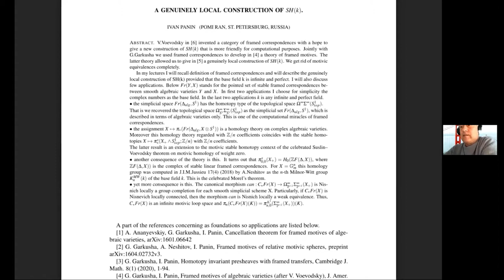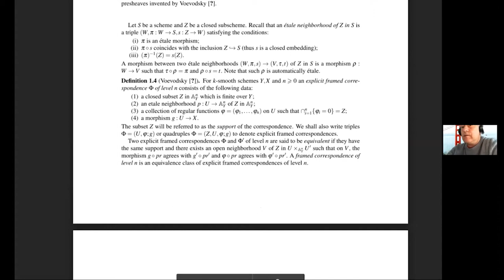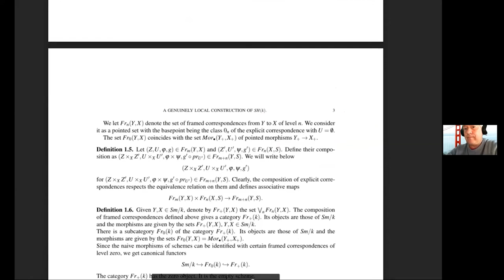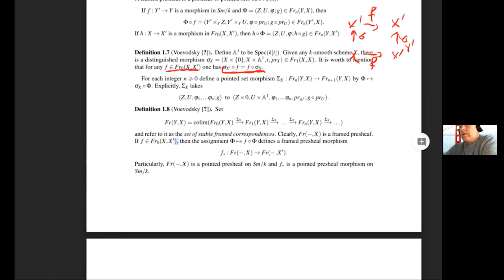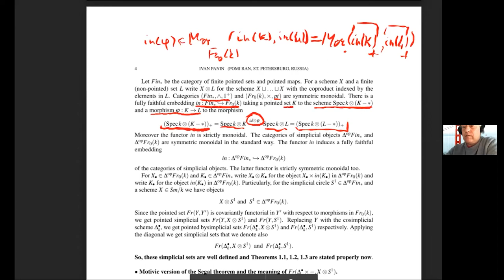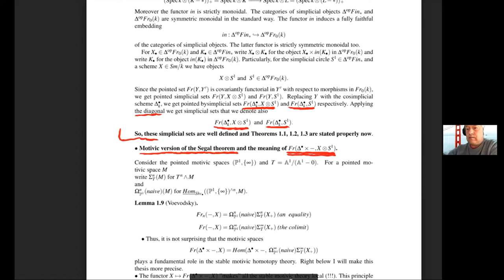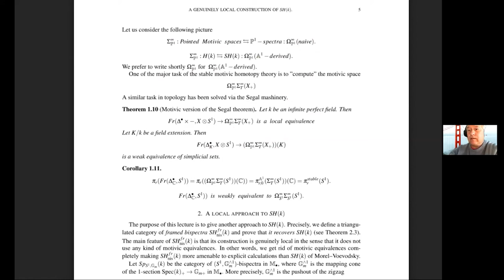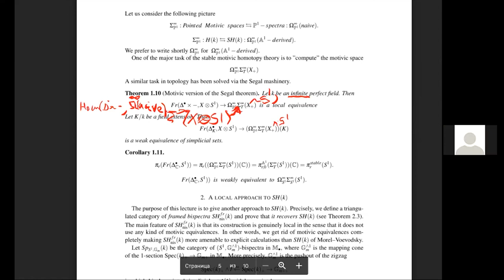Ivan Panin - 1/3 A Local Construction of Stable Motivic Homotopy Theory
V. Voevodsky [6] invented the category of framed correspondences with the hope to give a new construction of stable motivic homotopy theory SH(k) which will be more friendly for computational purposes. Joint with G. Garkusha we used framed correspondences to develop the theory of framed motives in [4]. This theory led us in [5] to a genuinely local construction of SH(k). In particular, we get rid of motivic equivalences completely.
In my lectures I will recall the definition of framed correspondences and describe the genuinely local model for SH(k) (assuming that the base field k is infinite and perfect). I will also discuss several applications. Let Fr(Y,X) be the pointed set of stable framed correspondences between smooth algebraic varieties Y and X. For the first two applications I choose k = ℂ for simplicity. For further two applications k is any infinite and perfect field.
(1) The simplicial space Fr(𝚫alg,S^1) has the homotopy type of the topological space Ω∞Σ∞(S^1_top). So the topological space Ω^∞S1Σ^∞_S1(S^1_top) is recovered as the simplicial set Fr(𝚫alg,S^1), which is described in terms of algebraic varieties only. This is one of the computational miracles of framed correspondences.
(2) The assignment X ↦ π(Fr(𝚫alg,X⨂S^1)) is a homology theory on complex algebraic varieties. Moreover, this homology theory regarded with ℤ/n-coefficients coincides with the stable homotopies X ↦ π ^S_(X+^S^1_top;ℤ/n) with ℤ/n-coefficients.
The latter result is an extension of the celebrated Suslin–Voevodsky theorem on motivic homology of weight zero to the stable motivic homotopy context.
(3) Another application of the theory is as follows. It turns out that π^s_0,0(X+) = H0(ℤF(𝚫,X)), where (ℤF(𝚫,X)) is the chain complex of stable linear framed correspondences introduced in [4]. For X = G_m^^n this homology group was computed by A. Neshitov as the nth Milnor–Witt group K_n^MW (k) of the base field k recovering the celebrated theorem of Morel.
(4) As a consequence of the theory of framed motives, the canonical morphism of motivic spaces can : C_Fr(X) → Ω^∞ℙ^1 Σ^∞_ℙ^1 (X+) is Nisnich locally a group completion for any smooth simplicial scheme X. In particular, if CFr(X) is Nisnevich locally connected, then the morphism can is a Nisnevich local weak equivalence. Thus in this case C_Fr(X) is an infinite motivic loop space and π_n(C_FR(X)(K)) = π^A1_n,0 (Σ^∞_ℙ^1 (X+))(K).

In my lectures I will adhere to the following references:
[1] A. Ananyevskiy, G. Garkusha, I. Panin, Cancellation theorem for framed motives of algebraic varieties, arXiv:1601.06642
[2] G. Garkusha, A. Neshitov, I. Panin, Framed motives of relative motivic spheres, arXiv:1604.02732v3.
[3] G. Garkusha, I. Panin, Homotopy invariant presheaves with framed transfers, Cambridge J. Math. 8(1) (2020), 1-94.
[4] G. Garkusha, I. Panin, Framed motives of algebraic varieties (after V. Voevodsky), J. Amer. Math. Soc., to appear.
[5] G. Garkusha, I. Panin, The triangulated categories of framed bispectra and framed motives, arXiv:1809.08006.